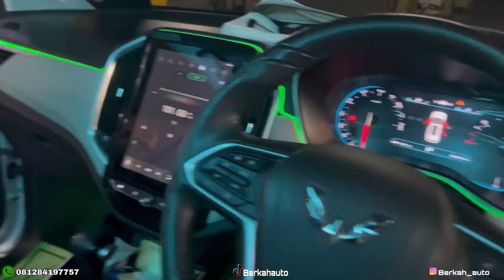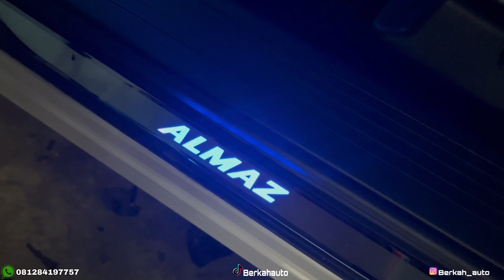AKSESORIES WULLING ALMAZ TERLENGKAP, BERKAH AUTO DI MARI ADA BERKAH AUTO JANGAN LARI...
UPGRADE LAMPU UTAMA MOBIL WULLING ALMAZ😍 Cek Deskripsidi bawah ini👇🏻

ASSALAMUALAIKUM
Selamat datang di crew Berkah auto salam sehat selalu.kami menyediakan beberpa aksesoris mobil seperti
*Sarung jok
*Kaca film mobil&gedung
*Alarm
*Bodykit
*Audio
*Lampu dll
Silahkan kontak langsung saja no di bawah ini

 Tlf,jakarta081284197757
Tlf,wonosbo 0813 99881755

Kami buka dari jam 9 30 close jam 18,00 SETIAP SENIN OFF